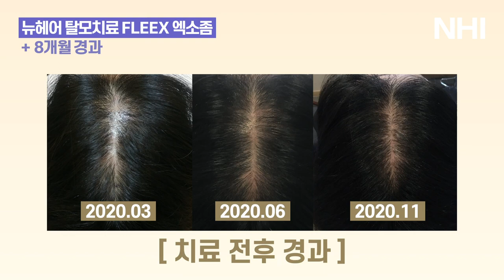정수리탈모치료 정수리모발개선 240일 경과 I 뉴헤어 I 모발이식 I 탈모치료 I Before&After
*시술기간 240일 경과